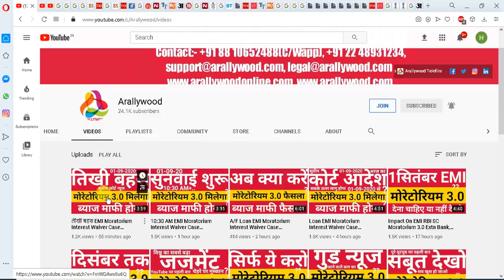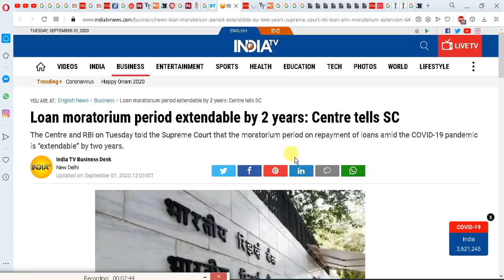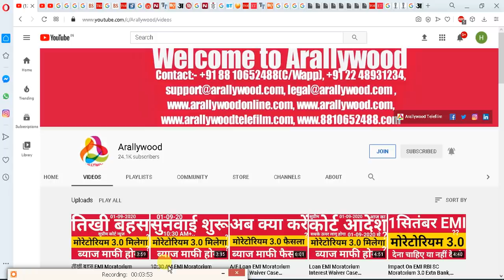ऑर्डर है EMI Moratorium Interest Waiver Case Supreme Court, RBI Moratorium 3.0, Moratorium Extension